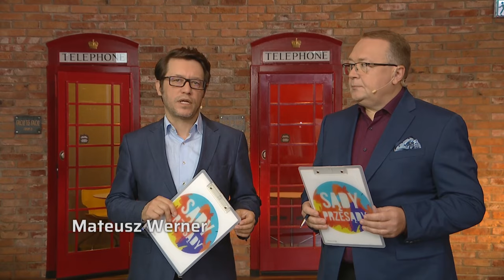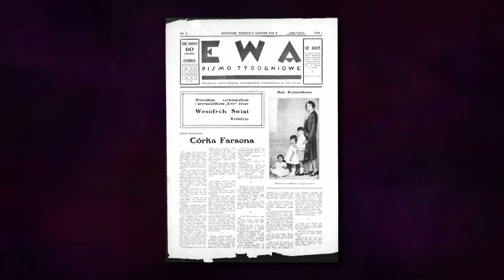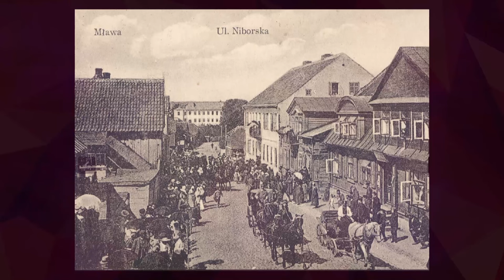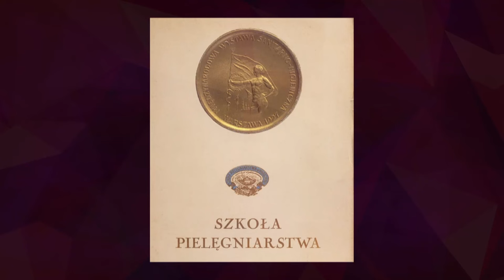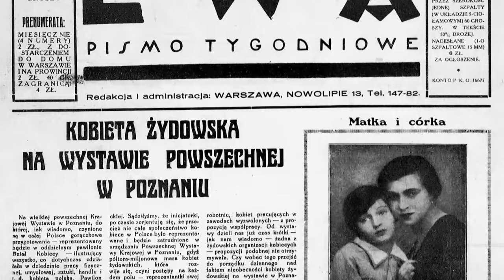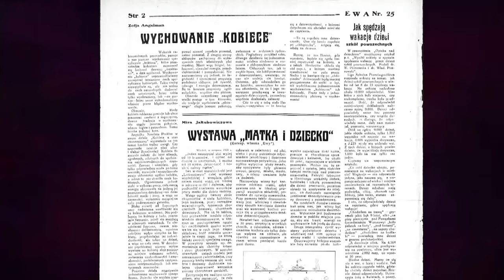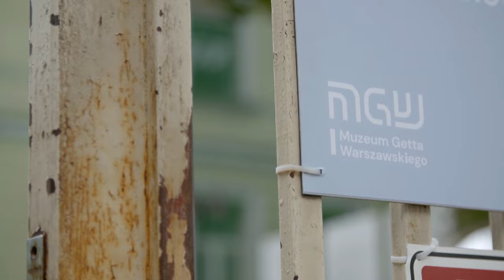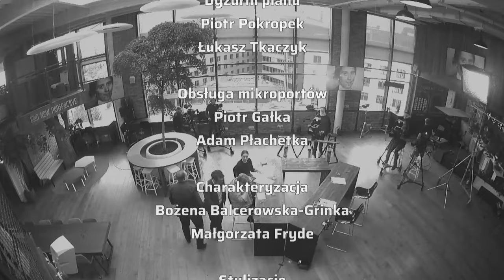Anioł z Umschlagplatzu | W powiększeniu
W 1927 roku rozpoczęła pracę na oddziale położniczym w Szpitalu Starozakonnym na Czystem, a swoje obowiązki służbowe łączyła z pracą społeczną. Założyła „Ligę dla młodych matek”, której celem było przygotowanie przyszłych matek do opieki nad niemowlętami. W czasie II wojny światowej kierowała pracą pielęgniarek w getcie warszawskim i była współpracowniczką Ireny Sendlerowej. Zginęła w obozie w Poniatowej, w którym do końca pomagała dzieciom. Bohaterką odcinka jest Sara Alicja Gołąb-Grynberg, o której życiu i działalności publicznej opowiedzą goście:
*Anna Ciałowicz* - badaczka biografii Alicji Gołąb, Instytut Pileckiego
*Dorota Liliental* - aktorka